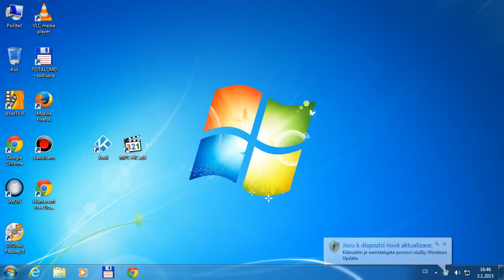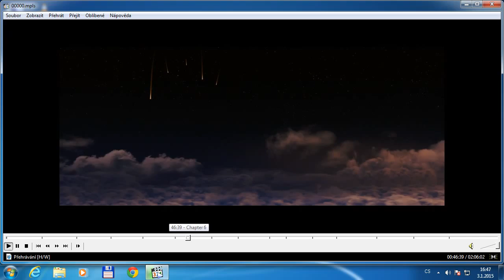Media Player Classic Home Cinema - Bluray playback with external audio